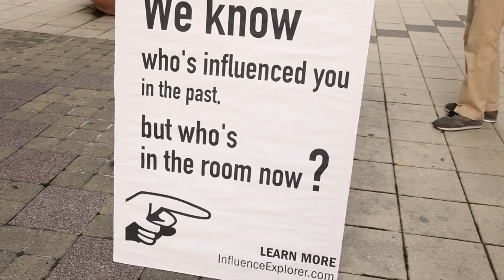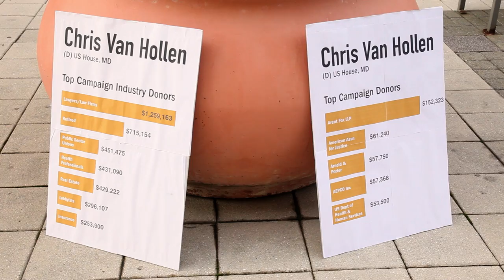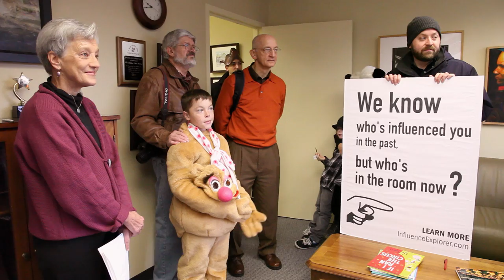How we Haunted The House (and Senate)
Dressed up as witches, frogs, bears and other menacing creatures, dozens of people in over 10 cities made an unconventional trick or treat trip as part of our Haunt the House (and Senate) campaign to deliver a message for the Super Committee members, demanding openness and transparency in its meetings, finances and campaign contributions, wanting to know who is influencing them behind those closed doors.

You can still participate in many ways, to find out more go to:

VIDEO USAGE

Thanks!